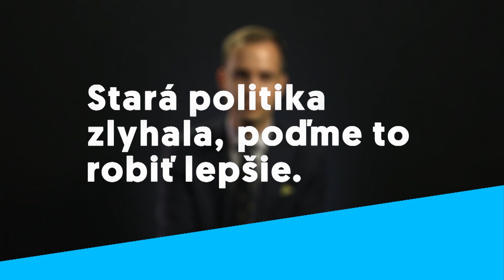Dalibor Roháč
Dalibor Roháč sa po rokoch strávených v zahraničí vracia s rodinou do rodnej Bratislavy. V SPOLU sa venuje zahraničnej politike, medzinárodným vzťahom a výzvam, ktoré pre Slovensko prináša meniaci sa a čoraz neistejší svet. Ekonómiu Dalibor vyštudoval v Prahe, v Spojených štátoch a na Oxforde a doktorát z politickej ekonómie si dokončil na londýnskej King’s College.

Svet verejnej politiky ho lákal od mladého veku. Za ostatné desaťročie prešiel viacerými vplyvnými inštitúciami, vrátane bruselského Martens Centre, ktoré je oficiálnym think-tankom Európskej ľudovej strany (EPP), ktorej členom je aj strana SPOLU. Publikoval v najprestížnejších svetových periodikách vrátane New York Times, Washington Post, Financial Times a mnohých iných. Je autorom dvoch kníh o medzinárodných vzťahoch, z ktorých tá prvá, „Towards an Imperfect Union: A Conservative Case for the EU“, bola zaradená magazínom Foreign Affairs na zoznam najlepších kníh roku 2016.

V dobe rastúcej polarizácie a sťahujúcich sa geopolitických mrakov vidí ako kľúčovú komunikáciu medzi tradičnými ideologickými tábormi. V konzervatívne ladenom washingtonskom think-tanku American Enterprise Institute preto viedol spoločný projekt s ľavicovým Center for American Progress, ktorý mal za cieľ brániť demokraciu a transatlantické vzťahy pred rastúcim populizmom a autoritárstvom. Rovnako v slovenskom kontexte považuje spoluprácu rozumných ľudí dobre vôle napravo a naľavo od politického stredu za kľúč k úspechu našej krajiny po budúcoročných voľbách.